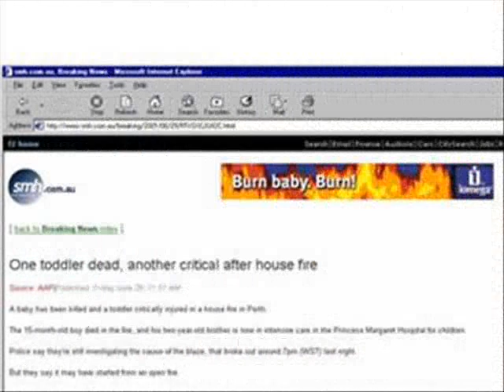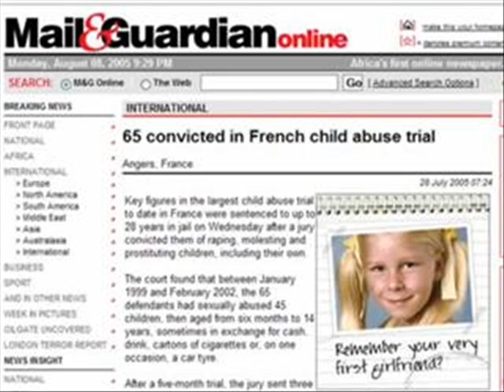misplacment of ads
WOW...bad placments of ads. but funny ;)